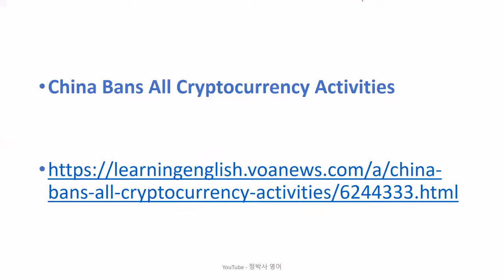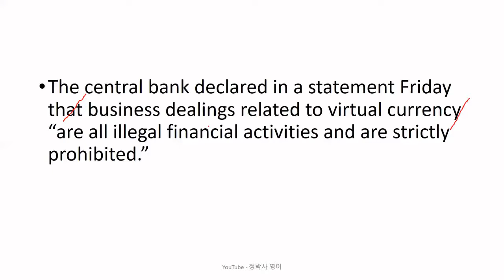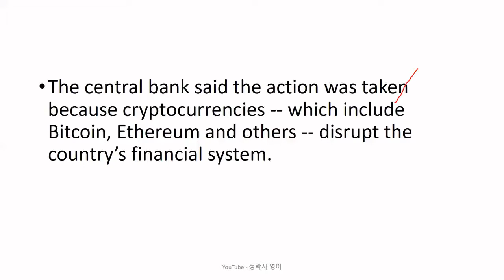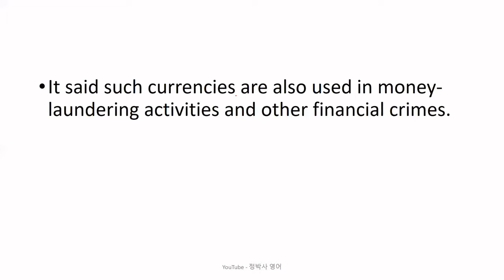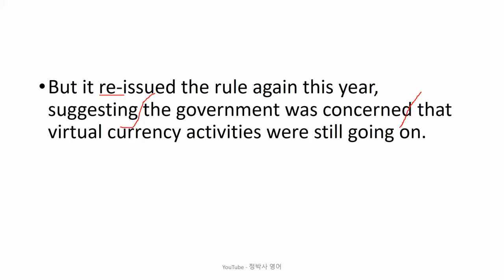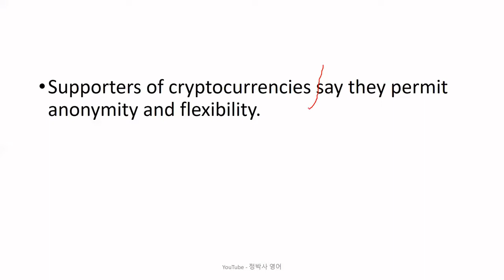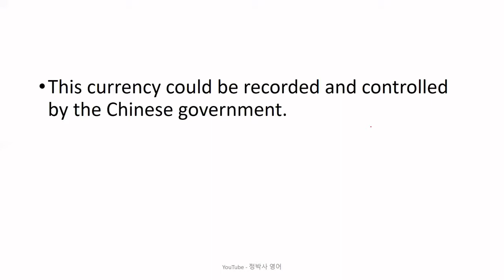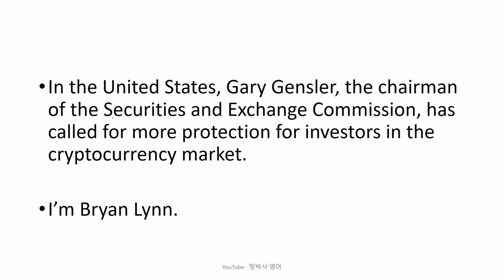[영어독해잘하는방법] 가상 화폐에 관련된 모든 거래 행위를 불법으로 규정하고 금지한 중국 정부 - 영어뉴스/영어청취/영어회화 {영어는 노력하는 만큼 느는 법}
[2366] China Bans All Cryptocurrency Activities (September 24, 2021)
영어학습에 지름길은 절대 없습니다. 영어를 잘하는 방법은 영어공부를 열심히 그리고 꾸준히 하는 것이 유일한 길입니다.

1. 원어민 뉴스 파일을 여러 번 듣습니다. 들으면서 무슨 내용인가, 한 문장 한 문장 짚어 봅니다.
2. 제 강의를 듣습니다.
3. 내용을 완전히 이해했다고 생각하면, 지문을 소리 내어 읽고, 가능하면 녹음을 해서 들어봅니다.
4. 짧은 내용 혹은 한 문장을 여러 번 반복해서 듣거나 읽는 것 보다는, 긴 지문을 끝까지 한 번이라고 듣고 읽는 것이 효과적입니다. 다양한 지문을 접하는 것이 좋습니다.
5. 독해, 청취 혹은 스피킹이 안 된다는 것은 단어가 부족하다는 뜻입니다. 단어학습은 영-영 으로 하는 것이 장기적으로 좋습니다. 제가 직접 만든 을 추천합니다.
6. 하루에 제 강의 하나로 1 시간 정도 투자한다고 보면 합리적인 계획일 것입니다.